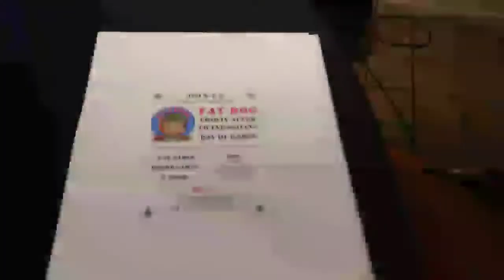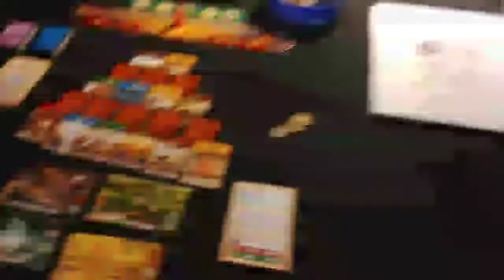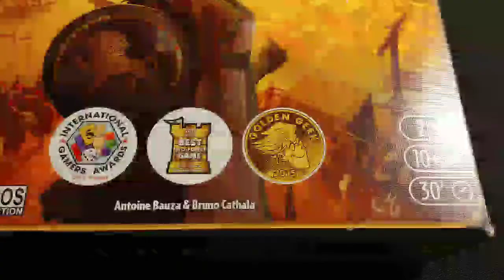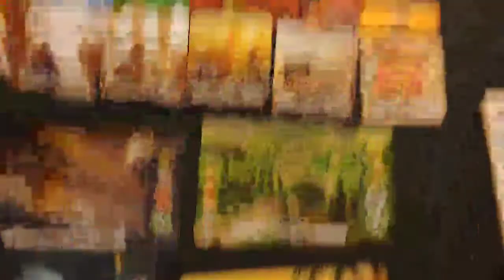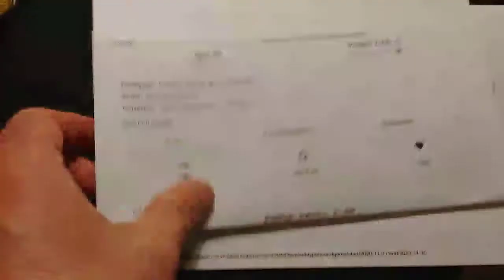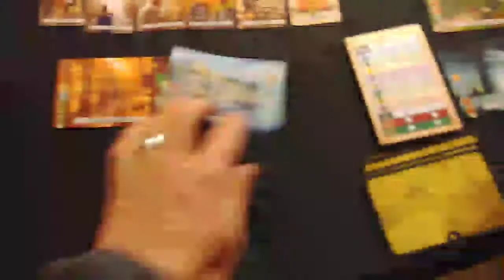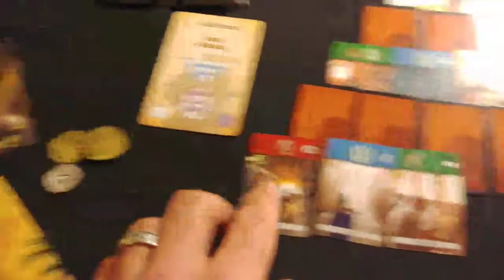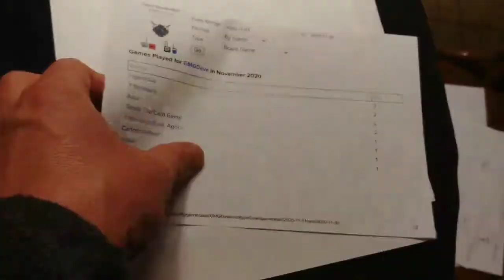Game Master Dave LIVE, Wednesday, 12.2.2020, 7 Wonders Duel.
Good day gamers,
Check out Game Master Dave while he talks about local events, happenings and a brief overview of 7 Wonders Duel.
- Game Master Dave